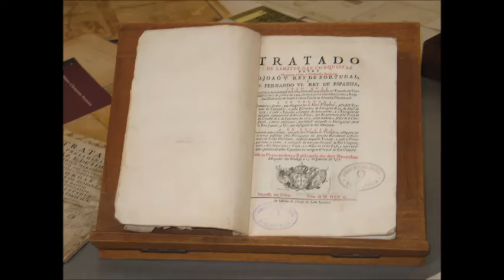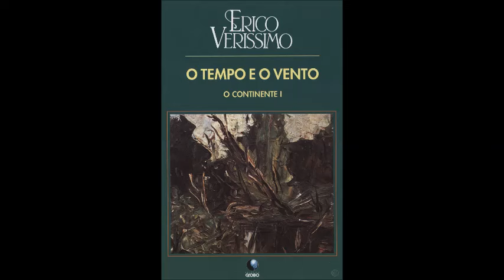SEPÉ TIARAJÚ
Trabalho sobre o MITO GAÚCHO ''SEPÉ TIARAJÚ''